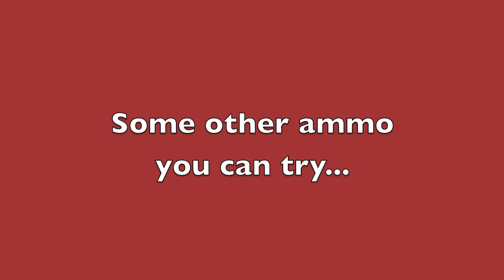Ballista Other Ammo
Alternate ammo possibilities for the Desktop Ballista than just plain ole toothpicks.  Try play-doh, popcorn, milk duds, chips...